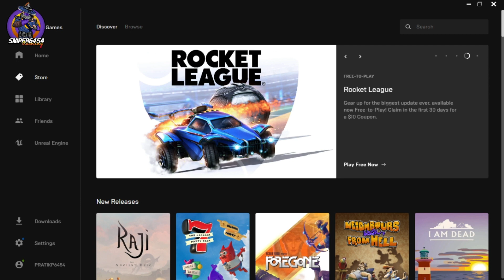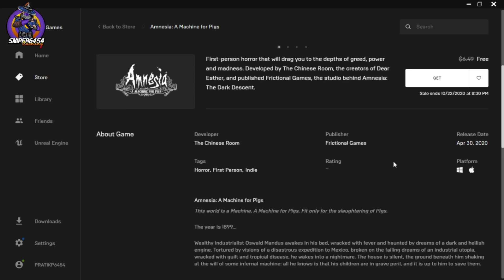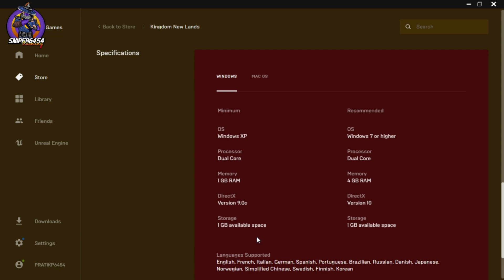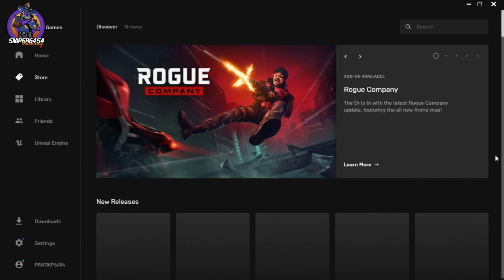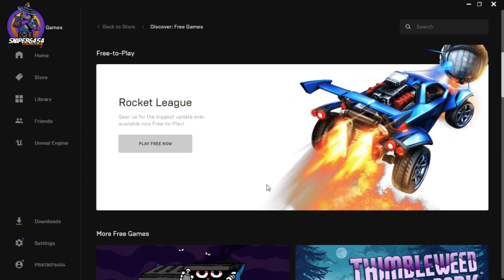🔥FREE PC GAMES 🔥 LATEST RELEASED PC GAMES GAMES KA JUGAD #7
SECOND CHANNEL
BEING MADNESS

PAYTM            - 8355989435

Use Refer Code: IL0UZW

CLASH OF CLAN | GOLD PASS GIVE AWAY

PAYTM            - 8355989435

◆ PC Specs :-

Motherboard : .
• Ram : 12 GB RAM Hyper x
• Graphic Card : NVIDIA GeForce GT 1030